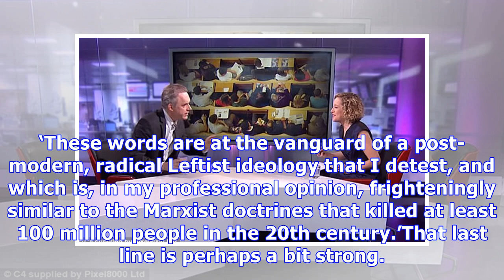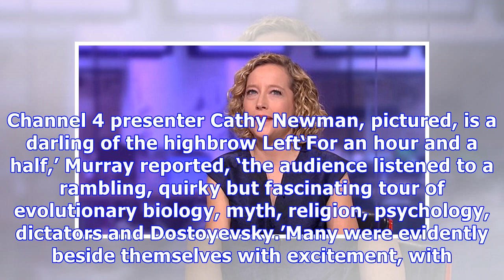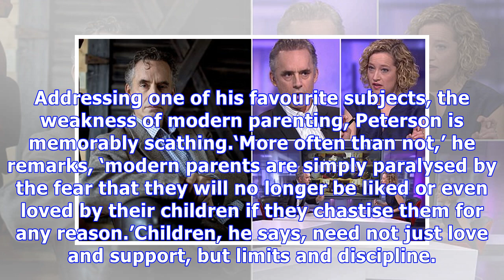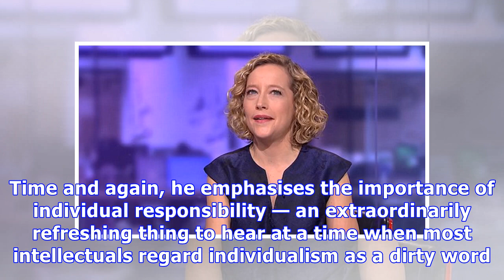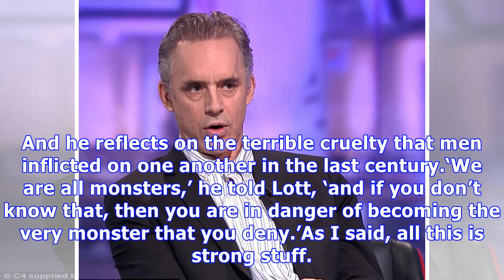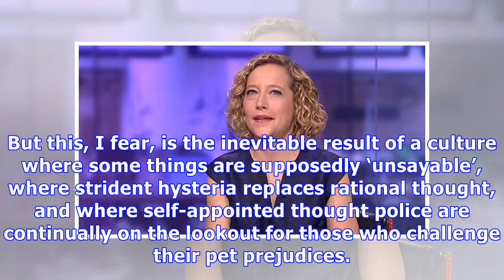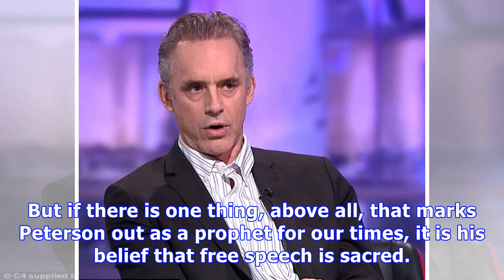DOMINIC SANDBROOK: Pilloried for speaking sense